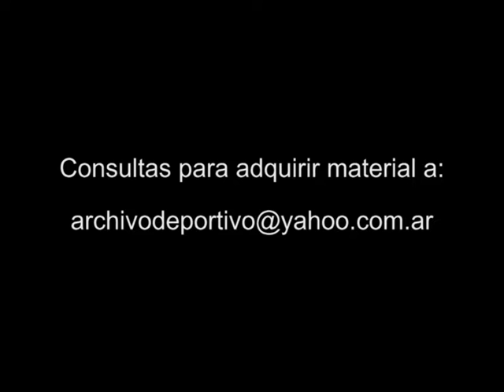Canonizaran a Don Orione - DiFilm 2004